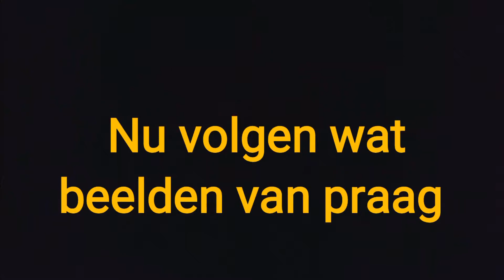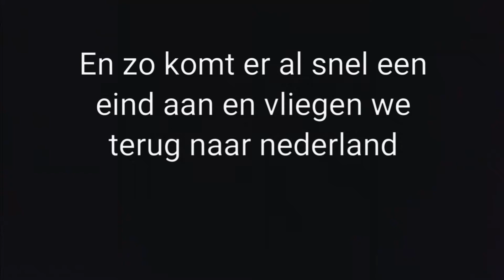Aftermovie praag 2017